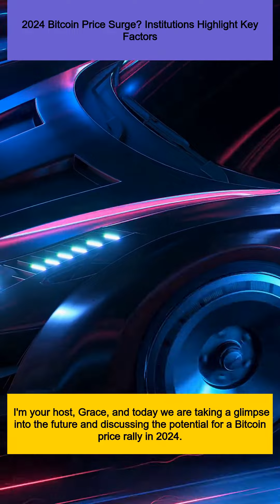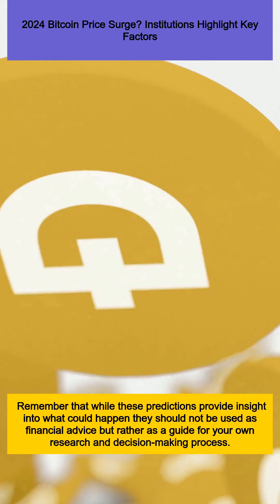2024 Bitcoin Price Surge? Institutions Highlight Key Factors